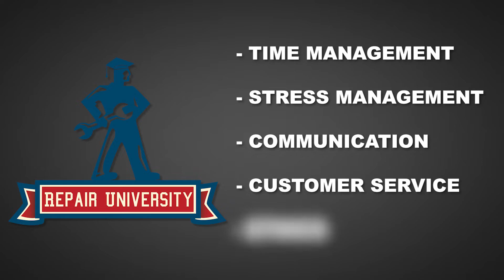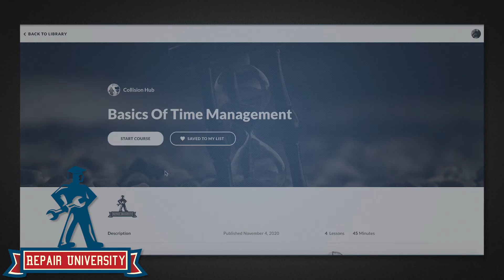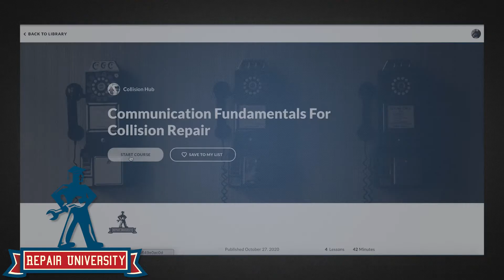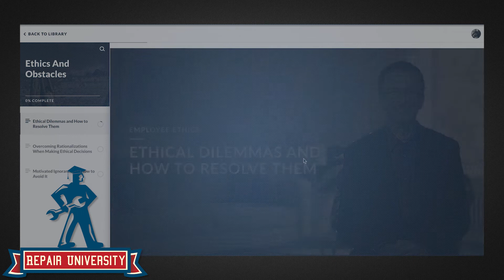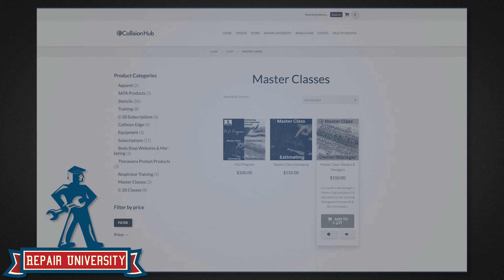Collision Hub Releases Estimator Training and FREE Book On Negotiation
We want to give you a copy of Kristen's book!

16 tips for improving your negotiations and ability to persuade people. But we also want to tell you what we learned researching estimating and estimators for the past three years.

Ready to get the book?